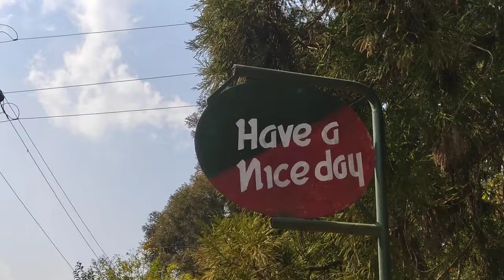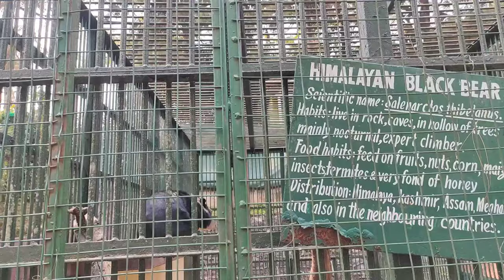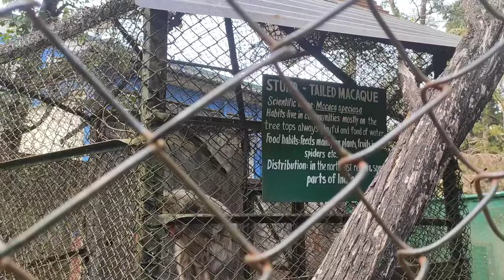A Day In Lady Hydari Park Shillong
Phan Nonglait Park, formerly known as Lady Hydari Park is one of the many lungs of Shillong city and one of the most popular outdoor recreational areas. The flower beds and impeccably maintained lawns provide a colourful stage for a pleasant family getaway. There is a small lake with its resident population of pelicans that will keep you occupied and you can wander around the pathways to admire the scenery or relax on a park bench.

The mini zoo attached to the Phan Nonglait Park is another attraction – residents include various species of antelope, raptors, and small mammals. There is also a small museum on the premises where you can browse through exhibits that showcase the natural riches of the state.
Shillong comes alive in Lady Hydari Park as families and youngsters gather to play and jostle around on the soft grass. There are enough facilities for the kids to remain engaged and at the entrance of the park, you can tuck into a spectrum of street snacks and refreshments.

Videography and Editing :
Ruokuoneizo Sanchu